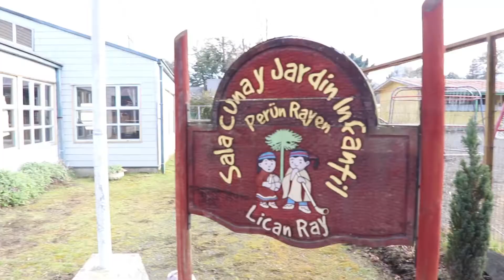Semana de la lactancia, niños marchan a su favor en Licán Ray